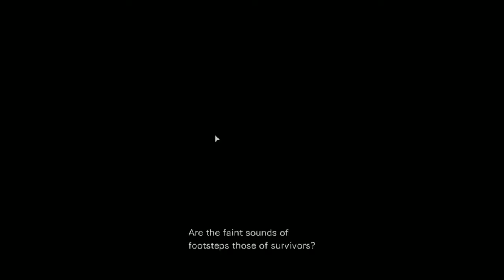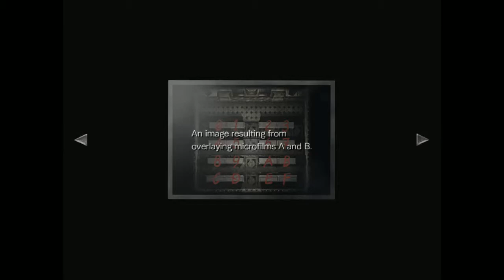Resident Evil 0 Part 8